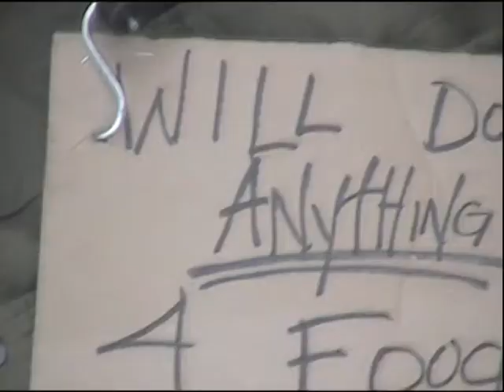Milk and Cereal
Milk and Cereal by G Love and Special Sauce.  Performed by Rob and Billy - check it out, you won't be disappointed!!